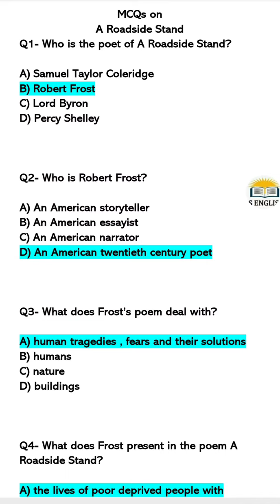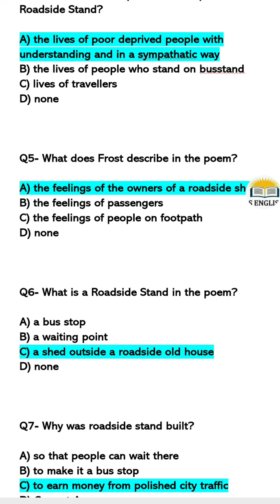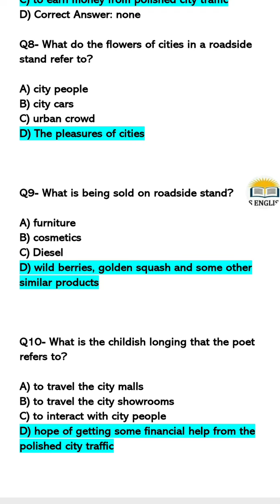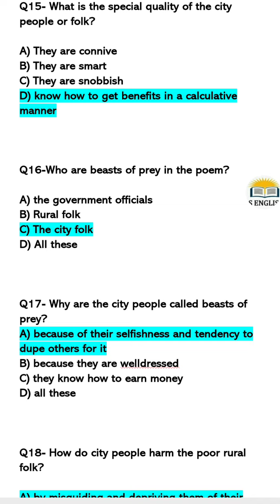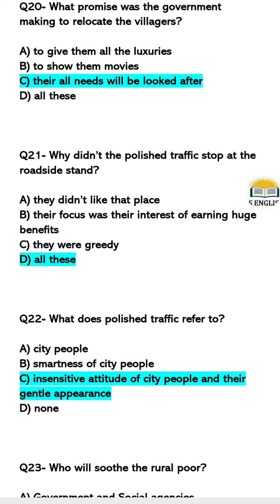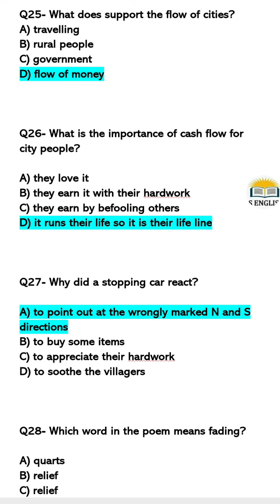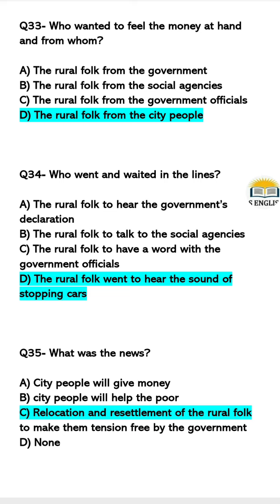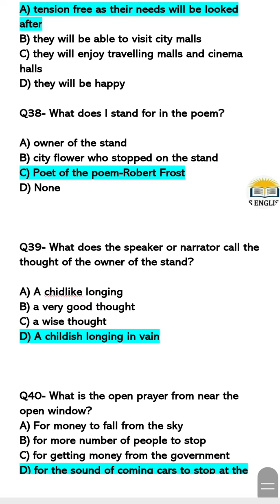Class 12 MCQs on A Roadside Stand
@DSEnglish123 is providing you with all the important MCQs based on the poem.